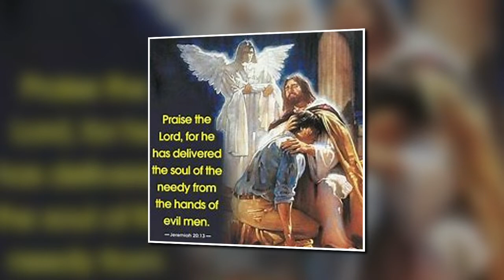ADVENTURES OF RANGER BILL: 20,000 LEAGUES UNDER THE SEA - OLD TIME FAMILY RADIO!!!!!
I will be publishing this series on a more regular basis now.  Great Christian family adventures for the entire family!  Hope you will enjoy and much love to you all my dear ones!